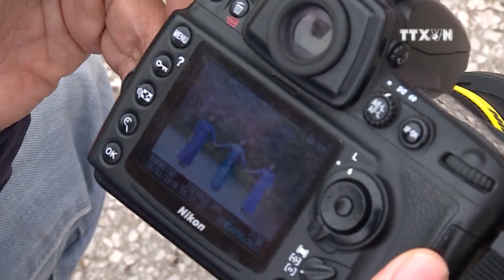Hanoi streets adorned with ban blossoms